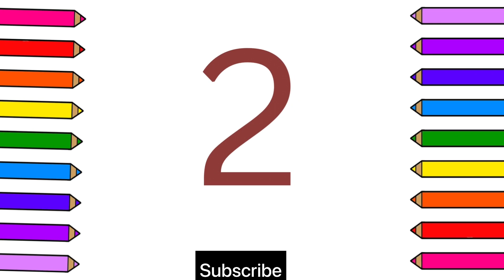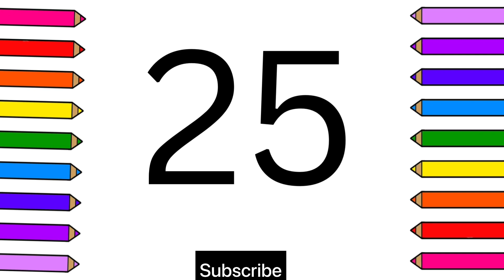Counting Numbers 123 |write and read numbers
Counting Numbers |write and read numbers | 123|toddlers @learnwithmhamdan2882
Learn numbers

Learn numbers
numbers song
Counting
1 to 30
Learn colours
123 counting
123 song
Abc 123